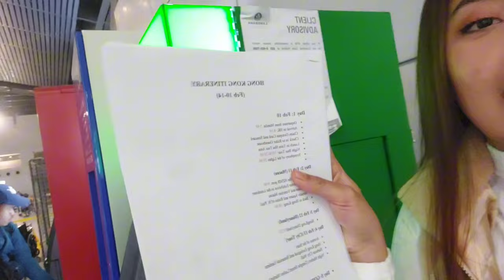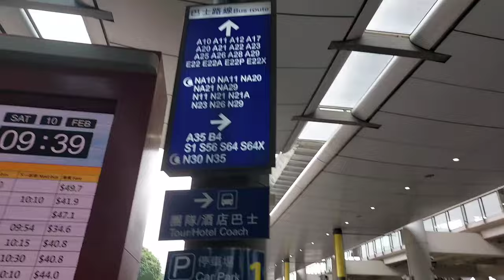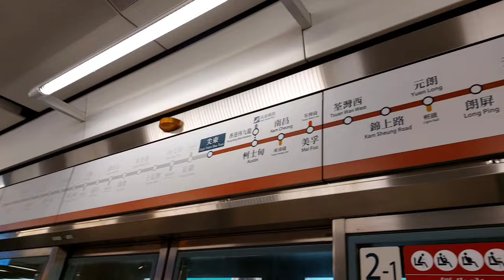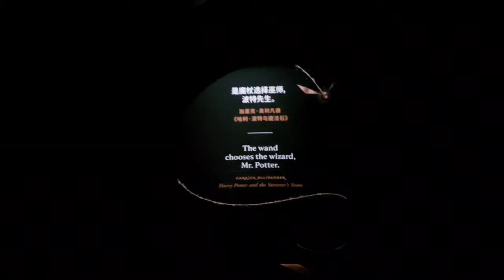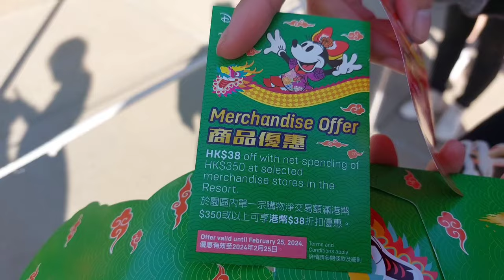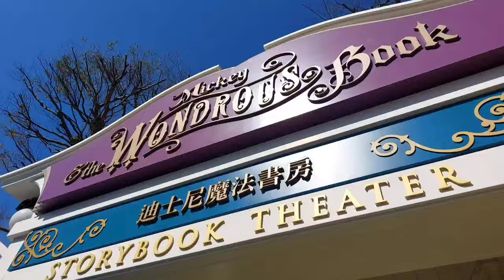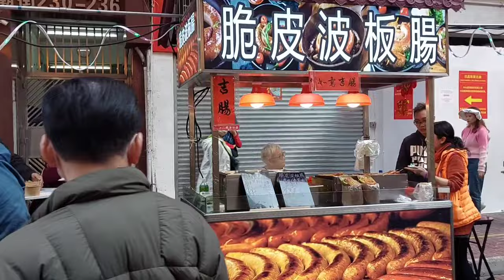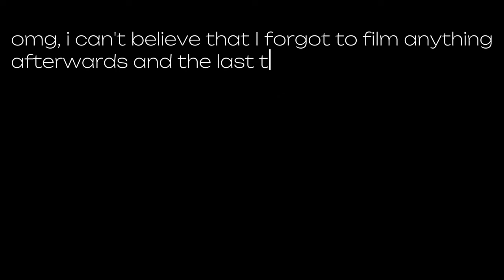Hong Kong and Macau Travel Vlog | LOW BUDGET ITINERARY! 2024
HOW WE SPENT OUR 5 DAYS AND 4 NIGHTS TRIP TO HONG KONG AND MACAU?

Hey guys! welcome to another travel vlog, and in this video we visited HK and Macau and take note it's in a budget friendly itinerary as well!

00:14 DAY 1: ARRIVAL (city tour)
13:08 DAY 2: MACAU
22:16 DAY 3: DISNEYLAND
33:52 DAY 4: NIGHT MARKET (SHOPPING)
36:37 DAY 5: DEPARTURE

Tips before you visit HK:

-Book through Klook! it's hassle free and cheaper!
-Get an octopus card (you can book through klook and use this as a payment for all modes of transportation, food and even shopping!)
-Get a local simcard (booked through klook)
-Book a ticket in advance when you visit disneyland! (p.s don't choose weekend dates)
-Before you book your ticket, check for holidays! or you might experience what we experienced when we were there (Chinese New Year) haha
-Change your money in Chungking Mansion located in Tsim Sha Tsui (good deal)
-Ladies Market have more options than temple street night market

Tips before you visit Macau:

-I personally like riding the bus instead of the ferry (it only take 45mins travel time!)
-Much better if you leave HK early so it's not crowded and you can maximize your visit
-VISIT THE HARRY POTTER EXHIBITION IN THE LONDONER MACAU
-Go to The Venetian first then from there you can start going around The Parisian and the Londoner
-Wear comfortable shoes, you'll do a lot of walking
-No need to change your money to MOP, they will accept your HKD

Tips for Immigration Interview:

-Don't be nervous!
-Answer them straight and short (no need to overshare) just answer what they ask.
-Prepare all of your documents (return ticket, hotel bookings etc.)